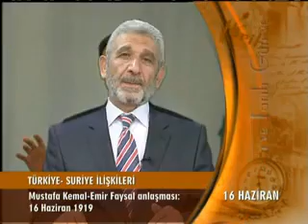Türkiye Suriye İlişkileri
Suriye-Türkiye ilişkileri, coğrafi ve tarihsel ortaklıkları bulunan Suriye Arap Cumhuriyeti ile Türkiye Cumhuriyeti'nin uluslararası ikili ilişkileri ve politikaları.[1]

911 kilometrelik kara sınırı bulunan iki komşu ülkenin[2] arası tarihsel süreçte genellikle gergin geçmiştir. Türkiye’ye göre Suriye teröre ev sahipliği yaptığı, su kaynaklarının paylaşımında sorun çıkardığı ve coğrafik olarak Türk toprak bütünlüğüne müdahalede bulunduğu için "düşman" ülke iken; Suriye’ye göre de Türkiye su kaynaklarını adil paylaşmadığı, batı ülkelerinin destekçisi olduğu, kendi toprakları (Hatay) üzerinde hak iddia ettiği için "düşman"dı.[3] 1998 yılında Adana Antlaşması'nın imzalanması ile olumlu yönde gelişen ilişkiler 2011 yılında Suriye İç Savaşı'nın patlak vermesi ile tekrar yerini gerginliğe bırakmıştır. 1998 ve 2011 arasındaki oniki yıllık dönem Suriye-Türkiye ilişkilerinin tek olumlu dönemidir.[4]

1930'lu yıllarda Türkiye'nin Fransa mandasındaki Suriye sınırlarında bulunan Hatay üzerinde hak iddia etmesi ile başlayan gerginlik Güneydoğu Anadolu Projesi'nin yürürlüğe girmesi sonrasında ortaya çıkan su anlaşmazlıkları ile daha da artmış; Suriye hükûmetinin AB, BM ile NATO'nun terörist örgüt olarak kabul ettiği PKK ve ASALA'ya destek vermesiyle tepe noktasına ulaşmıştır. İlişkiler, Ekim 1998'de Suriye'nin PKK lideri Abdullah Öcalan'ı sınırdışı ettiğini duyurması sonrası düzelme sürecine girmiştir. Fakat Suriye İç Savaşı sırasında Türkiye'nin Suriyeli muhaliflere destek vermesi nedeniyle iki ülke ilişkileri tekrar gerilmiş ve diplomatik ilişkiler askıya alınmıştır.[5][6] Haziran 2012'de bir Türk jetinin Suriye tarafından düşürülmesinin ardından ise Türkiye NATO'ya acil toplanma çağrısı yapmıştır.[7] 2012'nin ekim ayında Suriye'den Türkiye'ye top mermisi atılması[8] sonrasında ise Türkiye, Suriye sınırına MIM-104 Patriot tipi savunma füzeleri konuşlandırmıştır.[9] 2013'ün eylül ayında ise bir Suriye helikopteri sınırı ihlâl ettiği gerekçesiyle Türk jetleri tarafından düşürülmüştür.[10]

Suriye'nin Ankara'daki Türkiye büyükelçiliğinin yanı sıra İstanbul ve Gaziantep'te de birer konsolosluğu bulunmaktadır. Türkiye'nin ise Şam'da büyükelçiliği ve Halep'te de konsolosluğu vardır. Fakat Suriye'deki iç savaş sırasında iki ülke arasındaki diplomatik ilişkiler kopmuş, Türkiye Suriye'deki büyükelçisini geri çekerek ülkedeki diplomatik faaliyetlerini askıya almıştır.[11] Halep Konsolosluğu ise Suriye'deki Türk vatandaşlara yardımcı olabilmek için halen faaliyettedir.[12] Ayrıca Türkiye hükûmeti 30 Mayıs 2012'de Suriyeli diplomatları ülkeden kovmuş ve 15 Kasım günü de Suriye Muhalif ve Devrimci Güçler Ulusal Koalisyonunu Suriye halkının tek meşru temsilcisi olarak tanımıştır.[13]